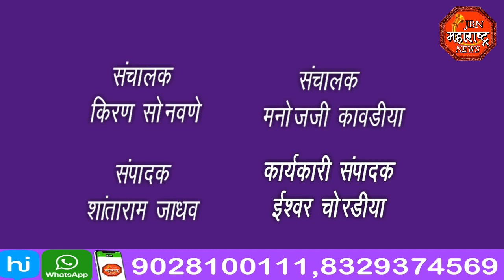पोलिसांची ड्युटी ८ तास करा पोलीस मित्र संघटनेची मागणी